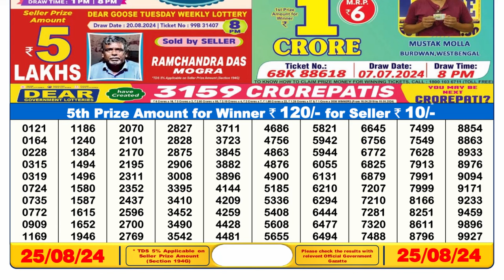SIKKIM LOTTERY SAMBAD 6PM 25.08.2024 || DEAR LOTTERY RESULT